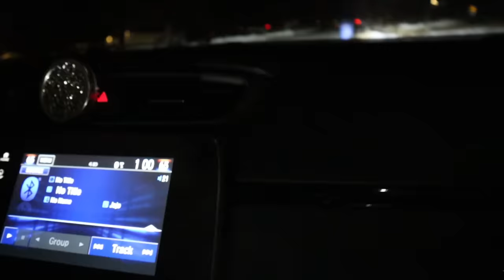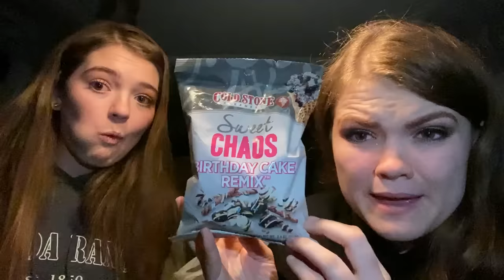SNeaKiNG Out Of The HOUSE At MiDNiGHT! Don't Get CAUGHT! I JustJordan33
SNeaKiNG Out Of The HOUSE At MiDNiGHT! Don't Get CAUGHT!

Hi!  I am Jordan and welcome to JustJordan33.  I love making fun videos that will make you laugh!  I am 17 years old and a Senior in High School.

XOXO
-Jordan